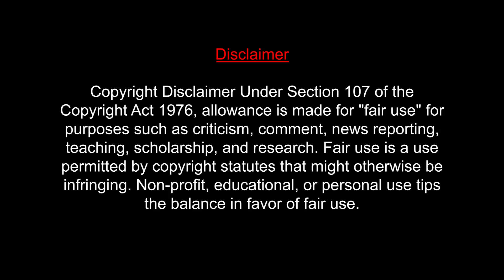Sarkaru Vaari Paata Birthday Blaster REACTION | Mahesh Babu | MUMBAI TAMIL COUPLE | Sa Se Galatta